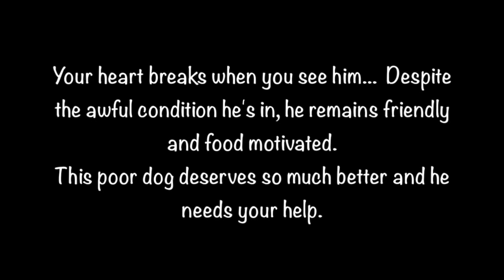Gary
This video is about Gary